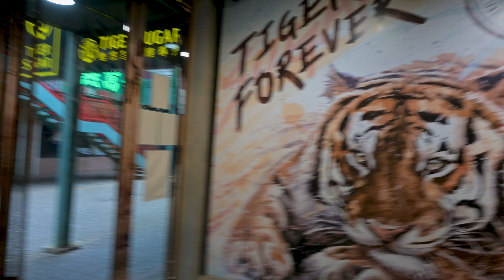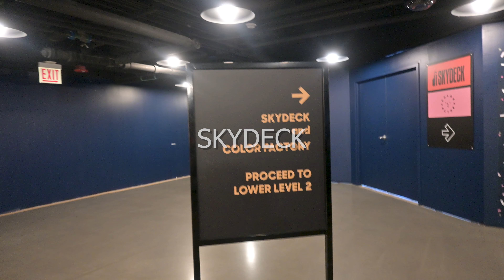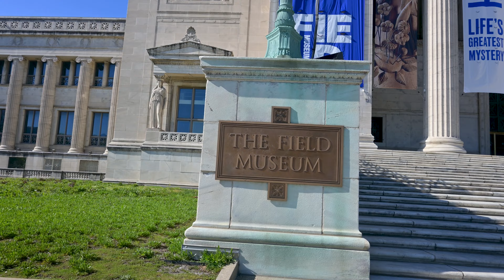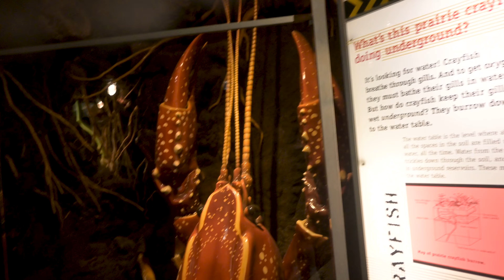Chicago Travel Vlog 2023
We want to share with you our travel vlog while we are in Chicago for 4 days.  If you are traveling there soon or in the future, watch this video for ideas on what to do and where to eat. I hope you enjoy!

During our stay in Chicago. We bought Chicago CityPASS which includes:

Shedd Aquarium
Skydeck (Expedited)

Plus 3 more attractions of your choice.

Field Museum
Art Institute of Chicago
Museum of Science and Industry
360 CHICAGO Observation Deck
Adler Planetarium
Shoreline Sightseeing Architecture River Tour